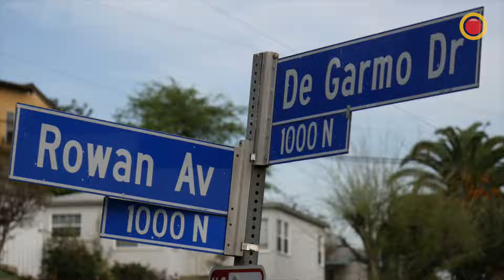Alejandro Rincón de Boomdog opina sobre su primera serie de ficción 'El Vato' desde LA